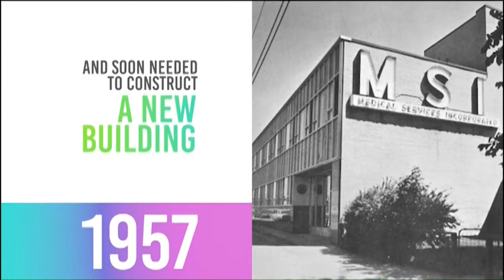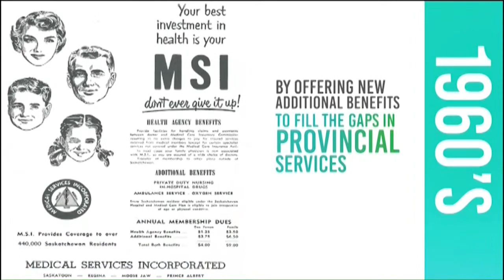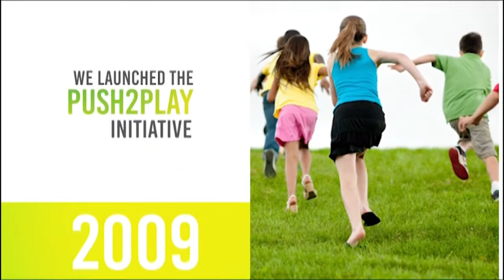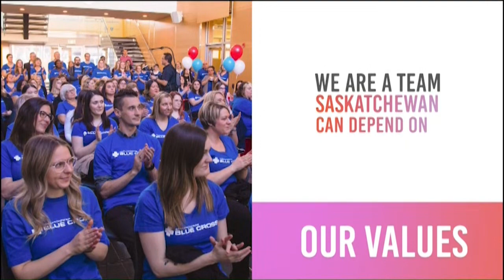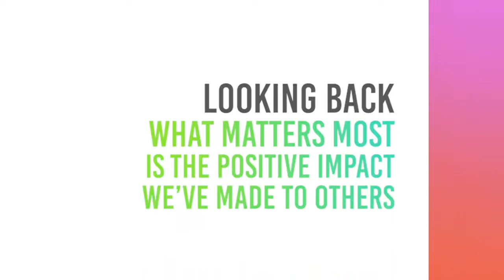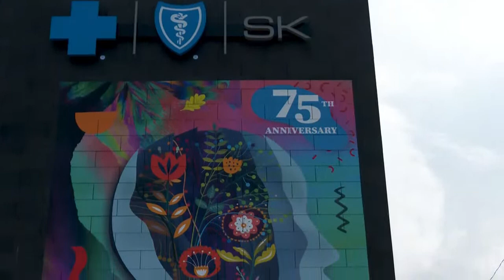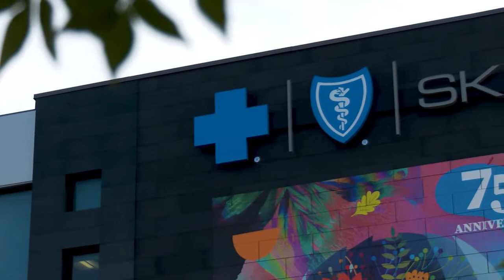Celebrating 75 Years of Serving Saskatchewan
We're turning 75! Join us to celebrate our 75th Anniversary with a special livestream event. We'll be celebrating Saskatchewan Blue Cross members, friends and community partners and revealing how we're spicing up our 2nd Avenue building!